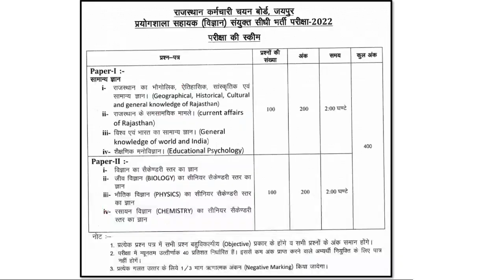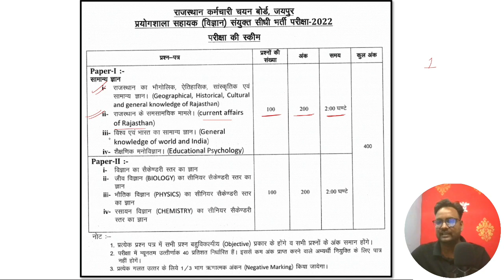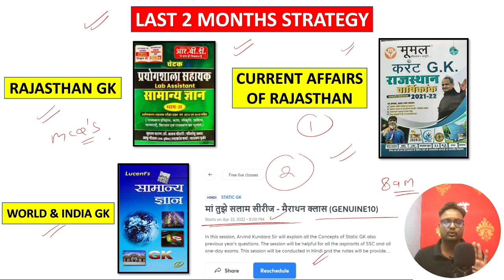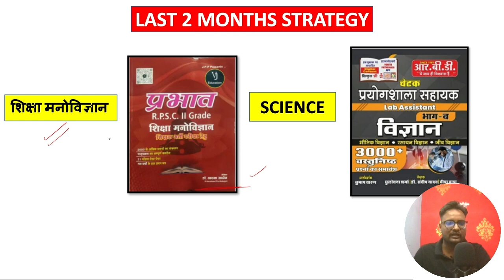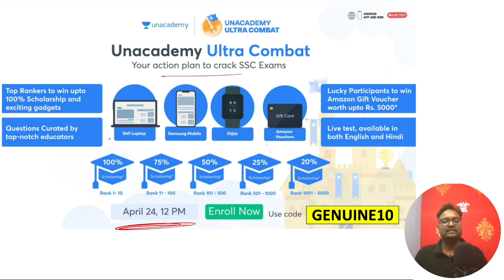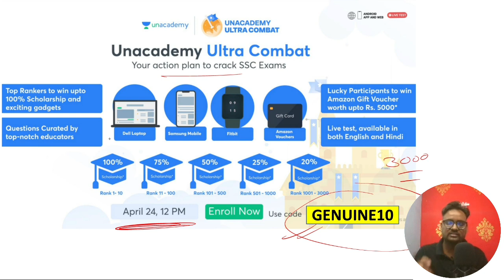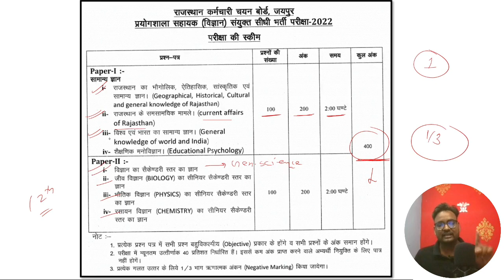आखिरी 2 महीने की रणनीति | Rajasthan Lab Assistant Syllabus 2022 | Best Books For Lab Assistant Exam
Use my code "GENUINE10" to enroll for Ultra Combat
Participate and win Exiting rewards

Today's Special Classes on Unacademy 11:00 AM
Class Title : General Science Marathon (Subject Wise MCQs)

आखिरी 2 महीने की रणनीति | Rajasthan Lab Assistant Syllabus 2022  | Best Books For Lab Assistant Exam | Genuine Classes | Arvind Kundara